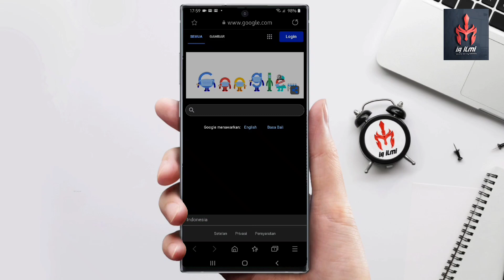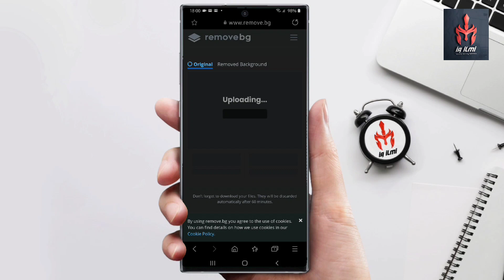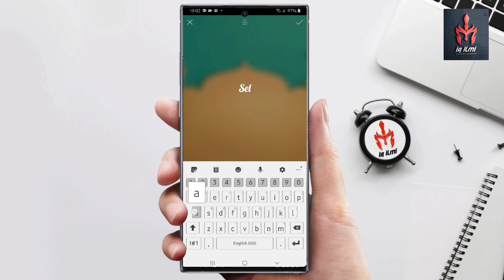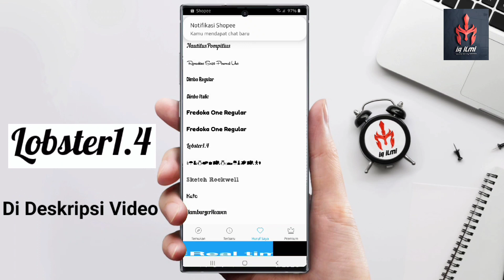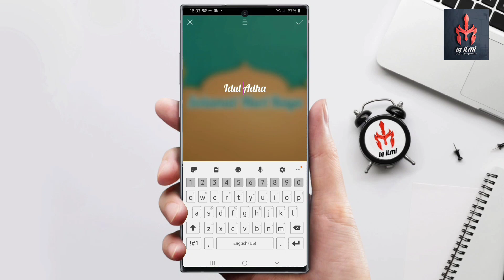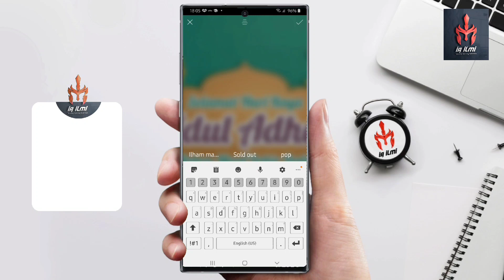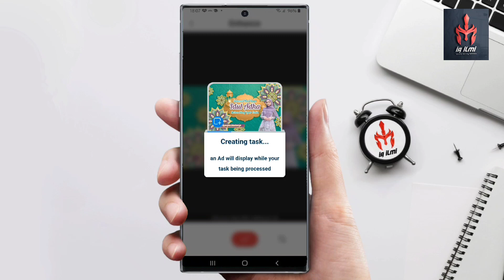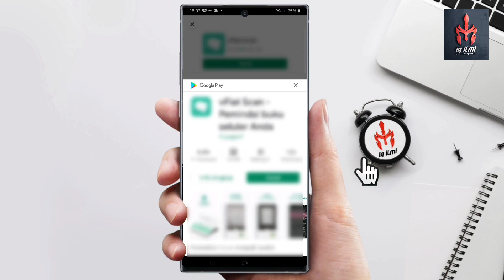MEMBUAT FOTO UCAPAN SELAMAT HARI RAYA IDUL ADHA KEKINIAN DAN ELEGAN TERBARU 2021 01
🕌Assalammualaikum Warahmatullah Wabarakatu 🕌

 Pada saat pandemi ini Hari raya idul adha bagi umat muslim tidak seperti biasanya, karena sekarang berjabatan tangan harus dihindari, solusinya hanya bisa menyampaikan ucapan selamat hari Raya idul fitri dengan cara online, yuk ikuti cara buatnya dengan kekinian dan elegan di Picsart Editing- MEMBUAT FOTO UCAPAN SELAMAT HARI RAYA IDUL ADHA KEKINIAN DAN ELEGAN TERBARU 2021 01

📥 LINK DOWNLOAD 📥

💽💽 VIDEO TUTORIAL MENARIK LAINNYA💽💽 📀 MEMBUAT FOTO UCAPAN SELAMAT HARI RAYA IDUL FITRI KEKINIAN DAN ELEGAN dengan Android TERBARU 2020